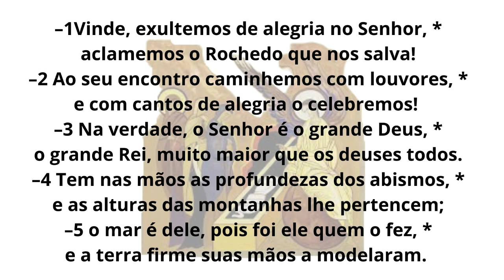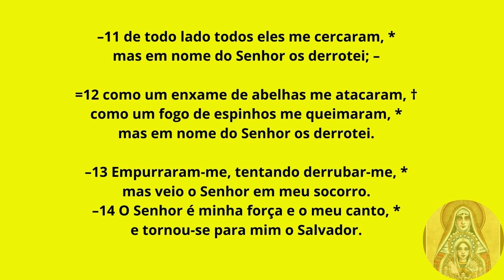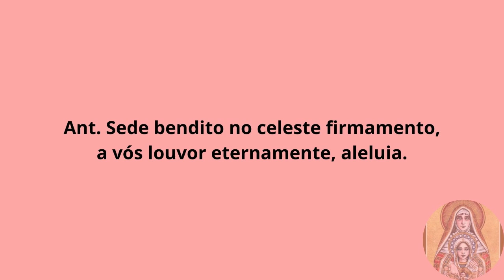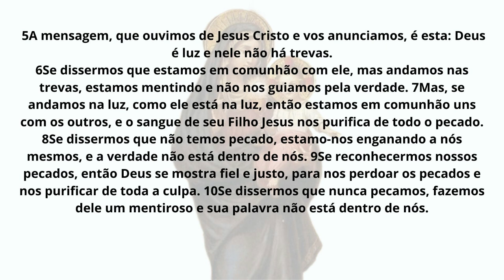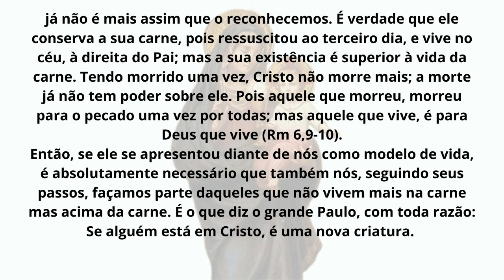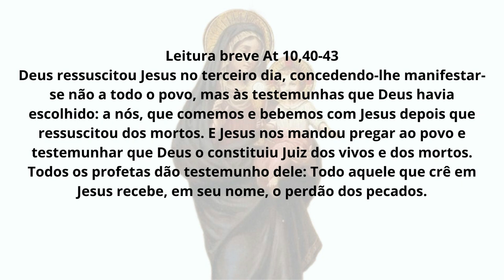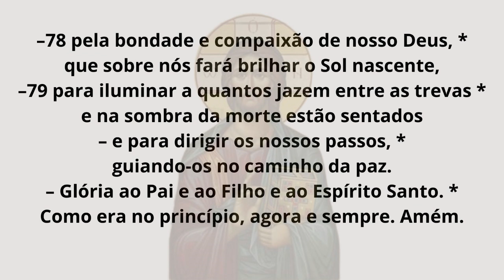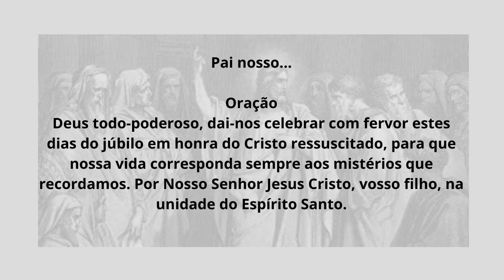[14/05/2023] Liturgia das Horas Laudes